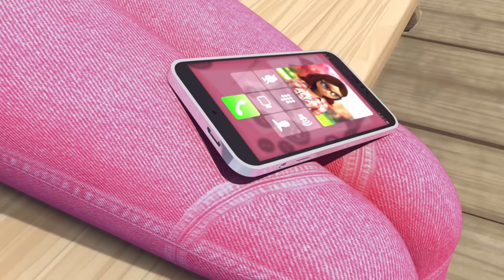MIRACULOUS | 🐞 BEFANA 🐞 | Tales of Ladybug and Cat Noir